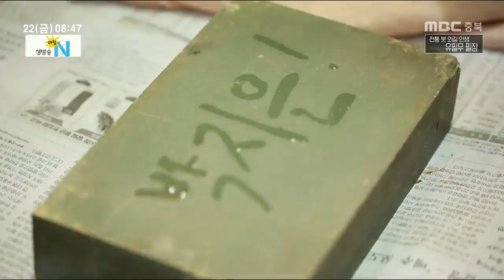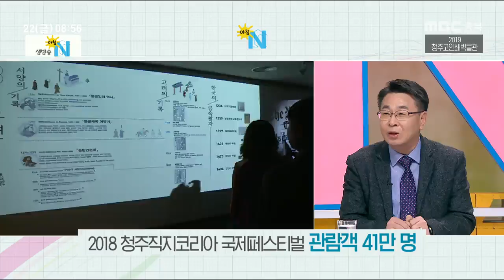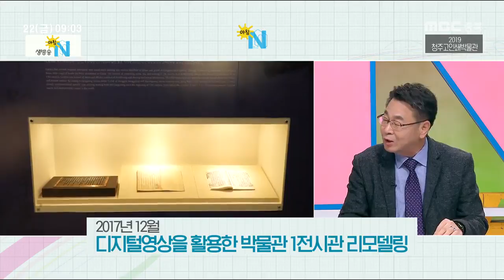생방송 아침N_풀영상_20190222